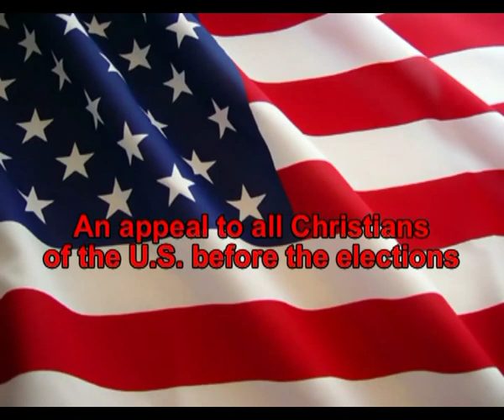An Appeal to All Christians of the U S before the elections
+ Elijah
Patriarch of the Byzantine Catholic Patriarchate